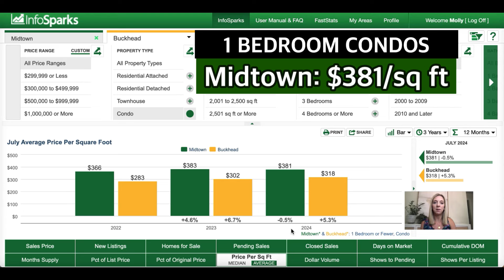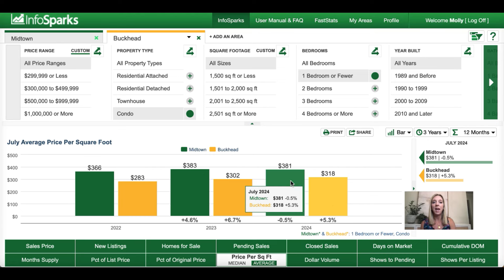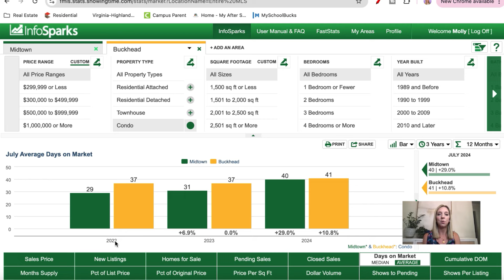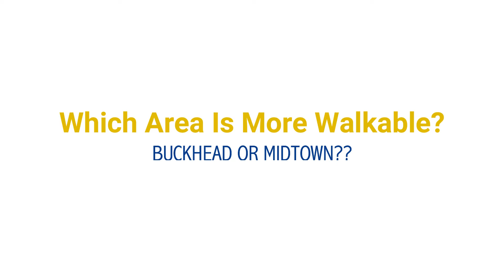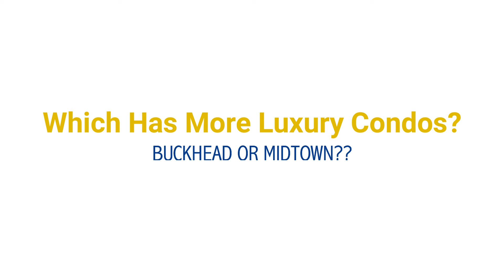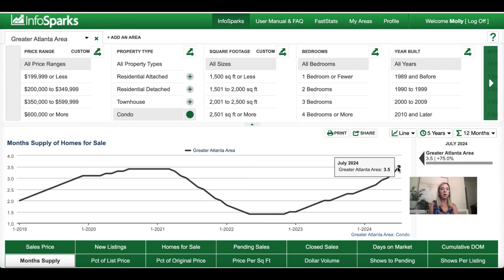Atlanta condos - Buckhead vs Midtown Atlanta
Are you considering Atlanta condos and are wondering if there's a difference in investing in a condo in Buckhead vs Midtown? While Atlanta has condos all over the city, the majority of condos in Atlanta will be found in either Midtown or Buckhead. But does one location make a better choice than the other? That is exactly what I cover in this video. We'll look at how Buckhead condos and Midtown Atlanta condos are similar and different in terms of average prices, size, quickness to sell. Plus, we'll also discuss more lifestyle factors that may impact your buying decision.

🤔 Thinking of moving to Atlanta, Georgia?  If you are moving to the Atlanta area and need guidance on where to live, I'm here for you! I absolutely love working with people that are relocating to Atlanta. Let me be your match-maker for the right neighborhood that meets your lifestyle and budget.

Whether you are looking to move next week or next year, I'm here for you!